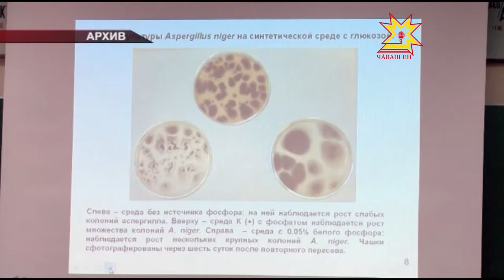Диспасеризаци иртет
Çĕнĕ вĕренÿ çулĕ умĕн вăхăт нумаях та юлмарĕ. Часах пин-пин шкул ачи тата студент парта хушшине ларĕ. Тунти кунсерен министерство тата ведомство ертÿçисемпе ирттерекен ларура вĕренÿ заведенийĕсенчи абитуриентсене йышăнмалли тапхăра пĕтĕмлетрĕç.